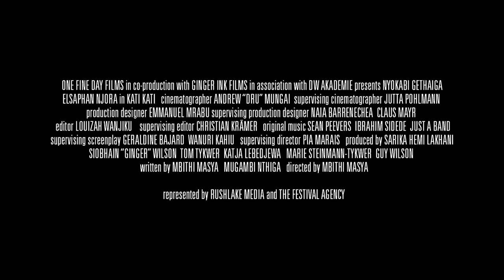KATI KATI movie trailer